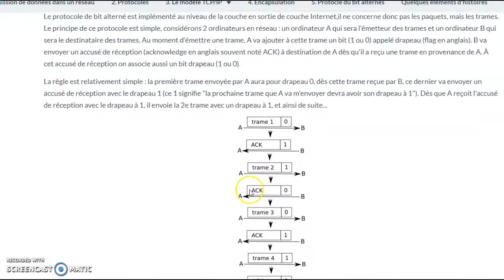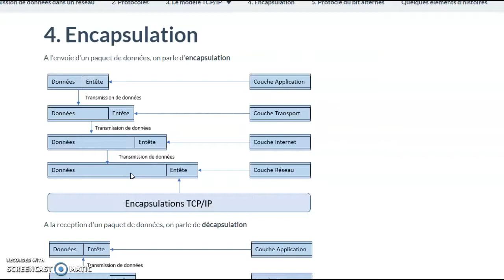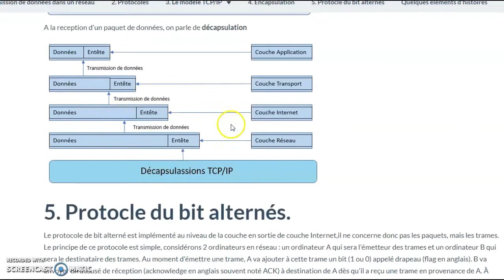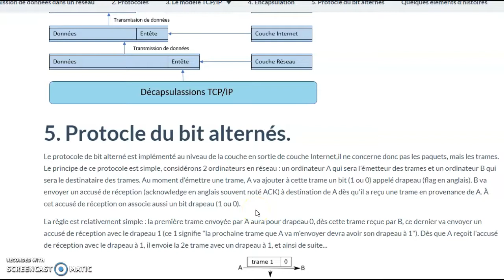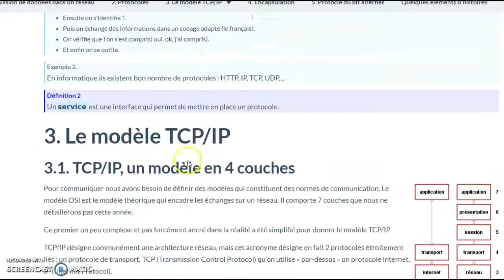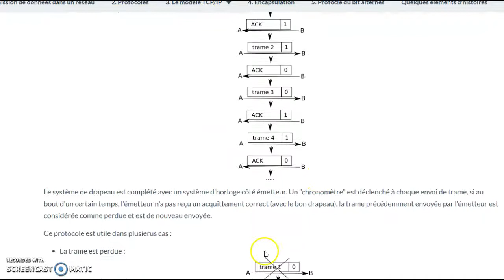Arse 3 partie 4/4